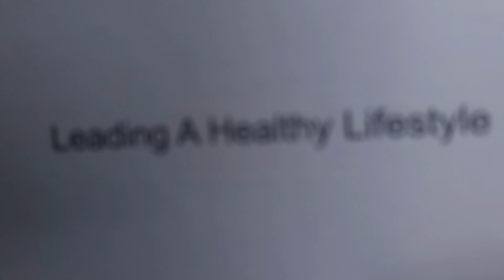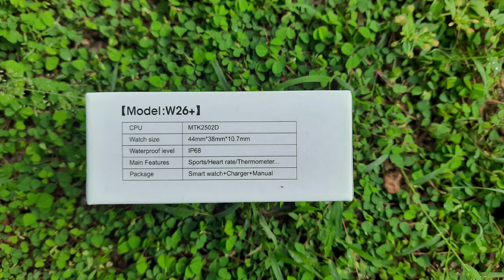i Watch Series 6 Clone (W26+pro) Malayalam Unboxing & Review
This vedio contains a detailed review of one of the most popular i watch clone ( 6plus Pro). It will be extremely beneficial for all the gadget lovers and those who are interested in buying these product. We have put up our 100 percent knowledge in this

Watch this without skipping
🔹️For order whatsapp in this number  :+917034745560
      (വാങ്ങുവാന്‍ ഇതിൽ ബന്ധപ്പെട്ടുക)